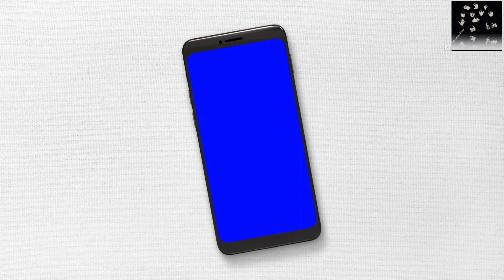Andrew Symond was born today along with few Indian beauty, have a look.